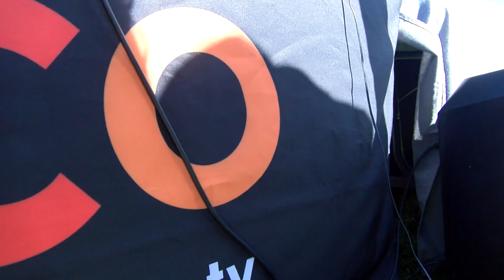Roaming Camera: 421G0038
2023 Humane Society of Central Oregon dog races.